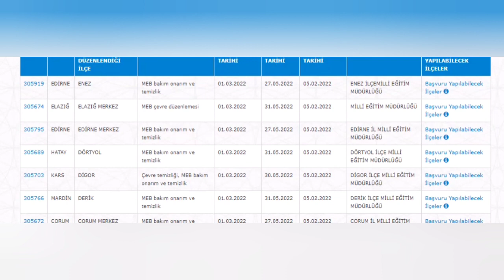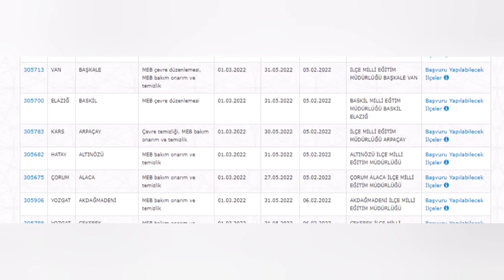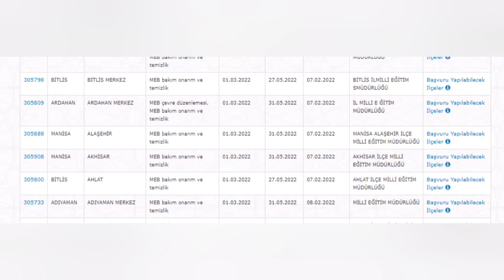04 ŞUBAT 2022 TYP AÇILAN İLLER LİSTESİ VE BAŞVURU NUMARALARI !!